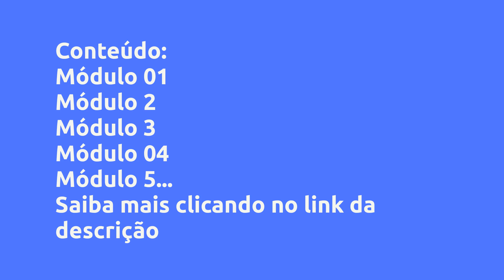(REVIEW) CURSO DE INTELIGÊNCIA EMOCIONAL - CURSO COMPLETO COM PRÁTICA - LÉO SILVA MENTOR E CEO DA S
Curso de Inteligência Emocional - Curso Completo Com Prática  - Léo Silva Mentor e CEO da Suprimentes Edtech, Vale a Pena?

Um pouco sobre (informações do produtor):
Bem-vindo à um 360º de aprendizagem educacional com o tema "Extraordinária mentalidade" em Inteligência Emocional, de muita importância no meio corporativo!

Através desse aprendizado inteligência emocional para se tornar mais forte e usar as emoções a seu favor!

Com métodos práticos você vai:

• Refletir sobre seus pontos fortes e fracos.

• Atuar de forma inteligente sobre os entraves que te faz sentir com baixo desempenho profissional e nos relacionamentos.

• Agir de forma natural e equilibrada nos momentos de pressão e estresse.

• Gerenciar suas emoções de forma inteligente e consciente sempre usando a seu favor.

• Atenuar seu nível de adaptação rápida a diferentes situações.

• Aprimorar sua autoconfiança para se tornar um(a) profissional mais influente e alcançar suas metas e conquistas.

Vantagens:
Aprenda na prática *Professor- São profissionais especialistas, analíticos e estratégicos, com conhecimento acadêmico e prático sobre o tema. *conteúdo direto e reto para você voar mais rápido até o seu objetivo profissional *Metodologia objetiva e aulas que não dão sono *flexível para você aprender o que faz sentido para sua carreira. *Métodos avaliativos na prática e com técnicas e testes.

Conteúdo:
Módulo 01
Módulo 2
Módulo 3
Módulo 04
Módulo 5